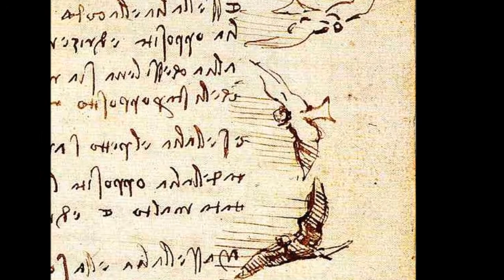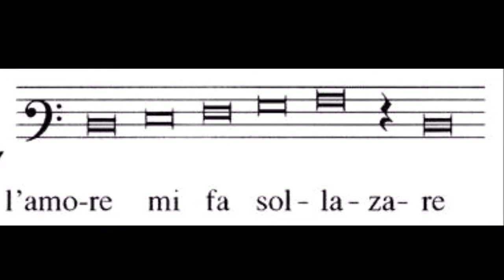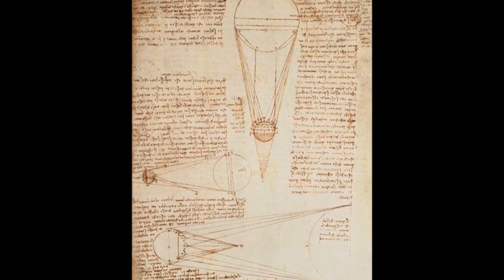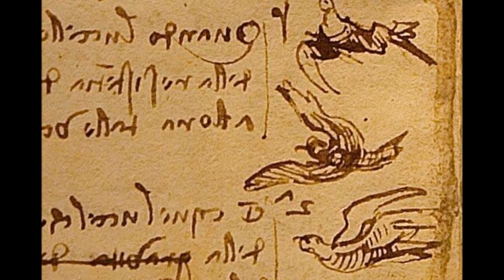Leonardo da Vinci. Dibujos. Música Matia Bazar